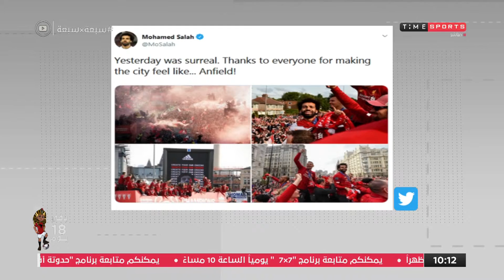برنامج 7*7 - محمد صلاح عبر حسابه الشخصي يوجه الشكر لـ جمهور الليفر بعد نهاية المباراة